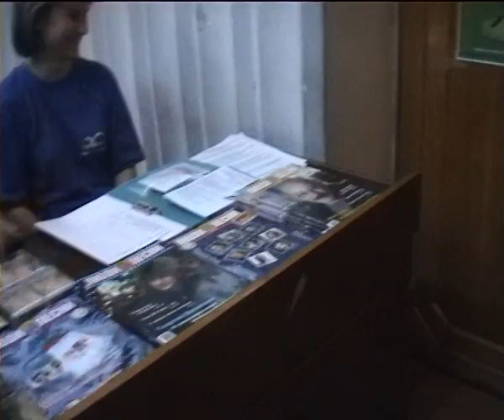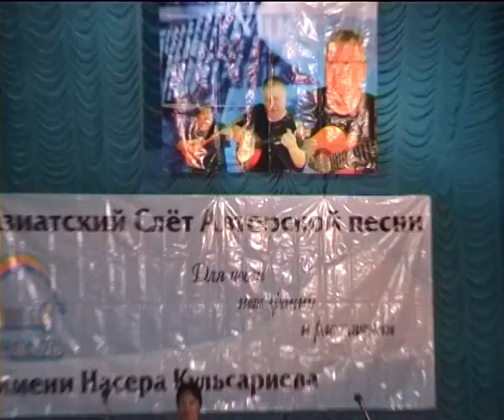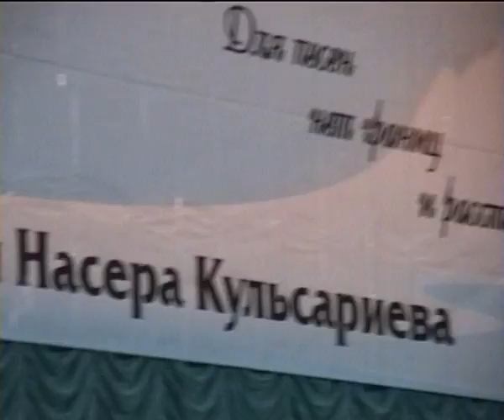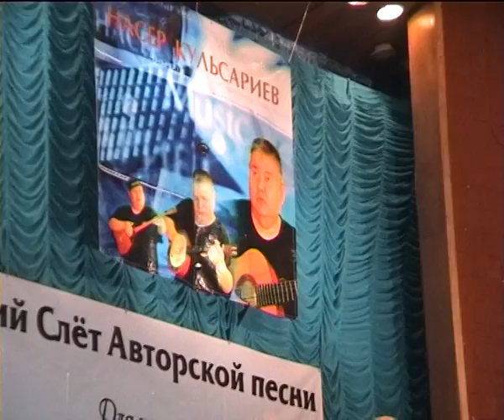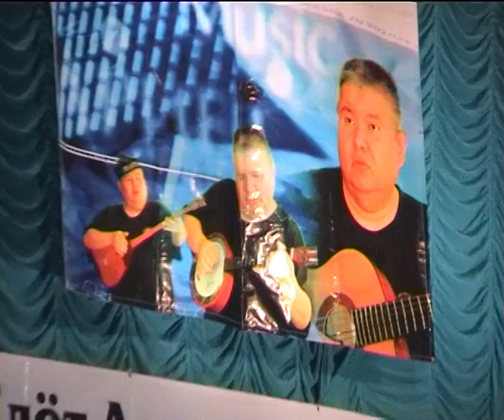Фестиваль им. Насера Кульсариева на Иссык-Куле, 2006, часть 3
Алексей Иващенко, Алексей Брунов, Ирина Алексеева
 казахстанские барды и музыканты.
Большой концерт, детский концерт и чайхана.
Светлана Ножкина, Елена и Александр Невские, Владимир Ножкин, Сергей Неверович, дуэт Северный ветер (Эдуард Двухименный, Сергей Таланов), Сара Найман, Фатима Джандосова, Марина О'Брайен, Фарит и Лиля Сахабутдиновы, Александр Блак, Евгений Зинин, Анатолий Марынкин, Александр Чумаченко, Мария Таланова, Сергей Сидоров, Алексей Игнатченко, Леонид Тернов, Отто Вайскопф (Олег Белов),
Любительская съемка Фатимы Джандосовой, Ринат и Нурия Файзуллины с потрясающим номером хирургов, Николай Глушков, Зайтуна Кдралина.
Простите, кого забыла. в комментах напишите, кто еще тут